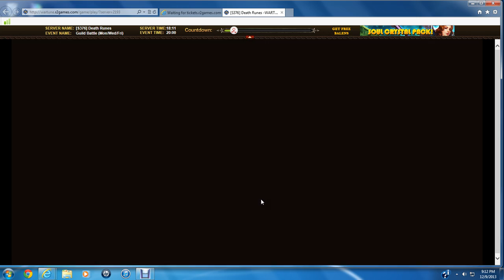issues with new skill slot for sylphs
lost 2 of my purchased skills to this issue hoping to resolve it soon